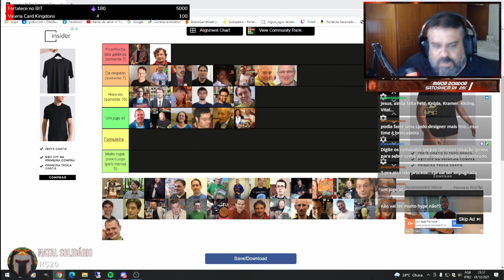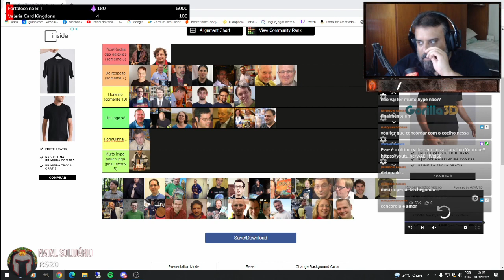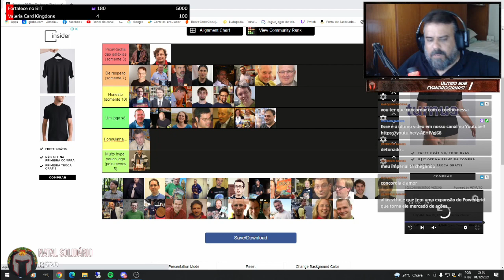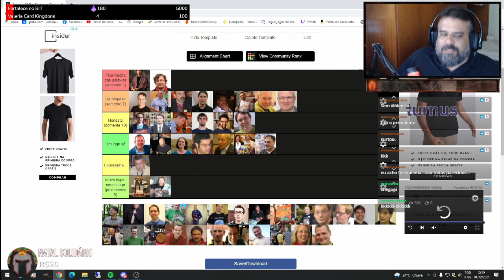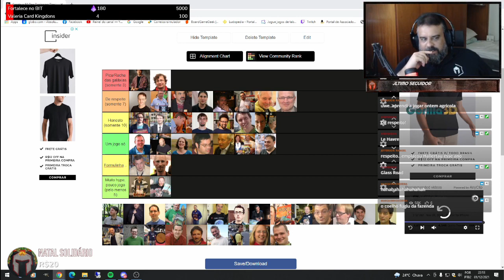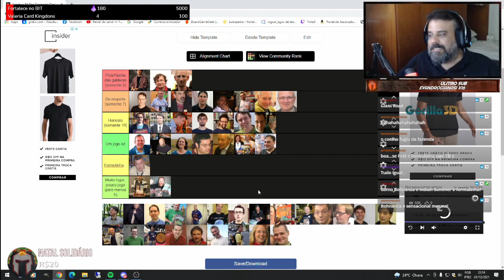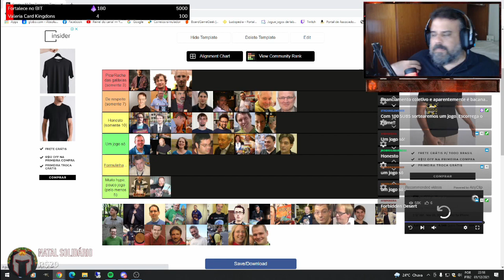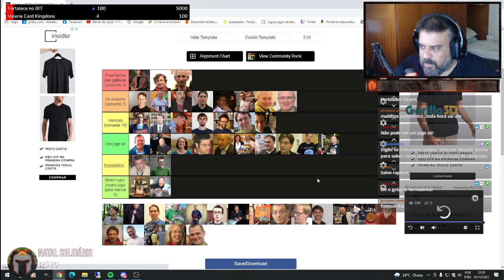CPI do Board Game - Designers - PT03 - After Match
Terceira parte da CPI do Board Game!! Tá apertando!!